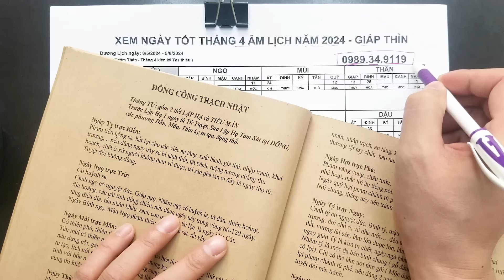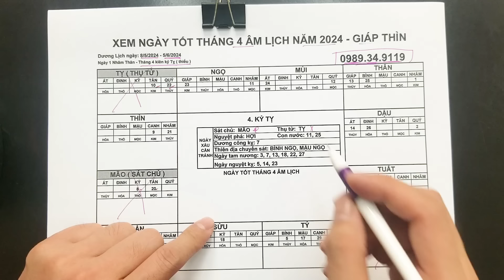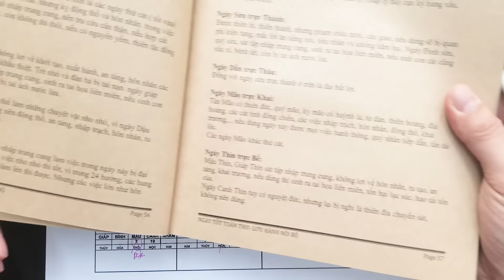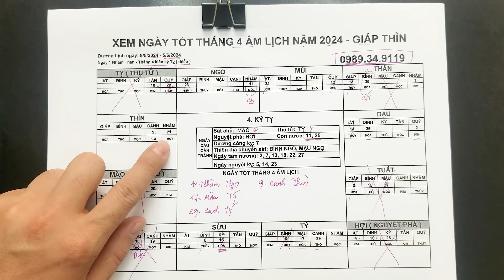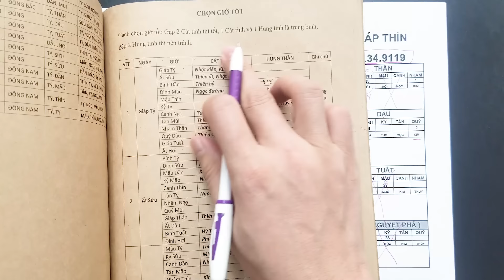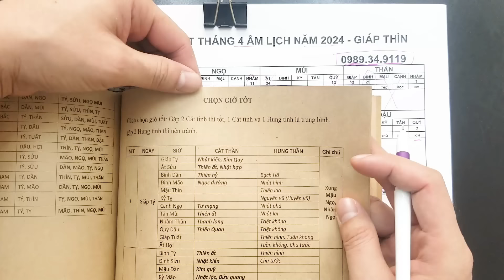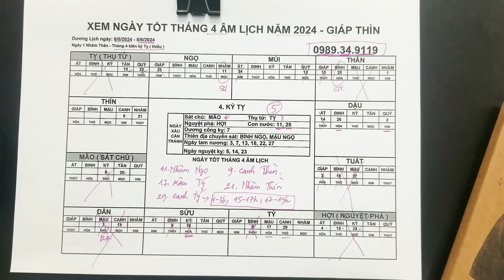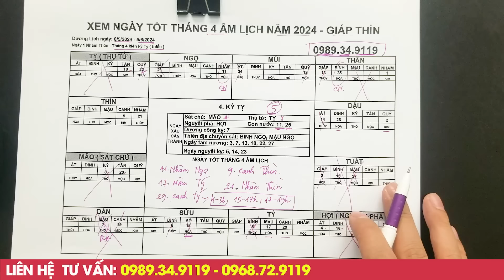5 Ngày tốt tháng 4 Âm Lịch năm 2024 Giáp Thìn: Khai Trương, Xuất Hành, Cầu Phúc, Cầu Tài, Cưới Hỏi..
5 Ngày tốt tháng 4 Âm Lịch năm 2024 Giáp Thìn: Khai Trương, Xuất Hành, Cầu Phúc, Cầu Tài, Cưới Hỏi..